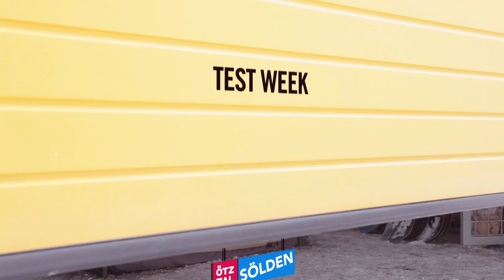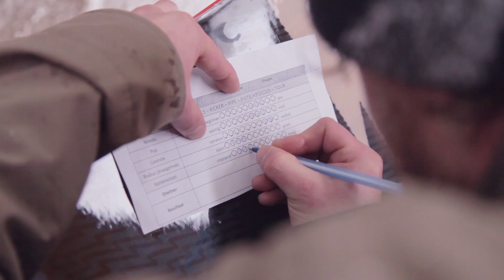Taste Snowboard Magazine - Snowboardtest 2015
Tijdens de grote snowboardtest van Taste Snowboard Magazine zijn de snowboards van dit seizoen eens goed onder de loep genomen!